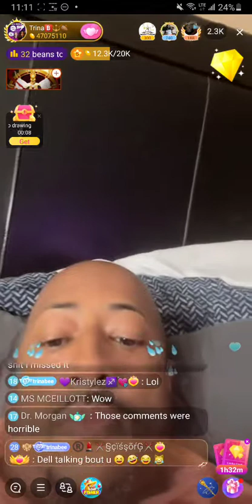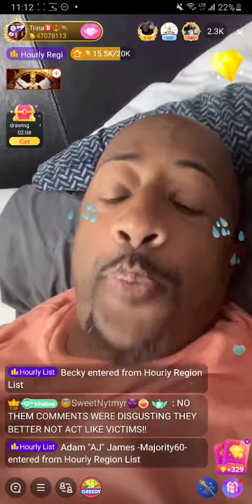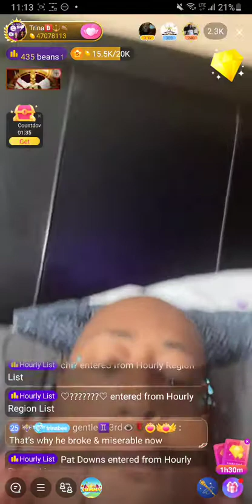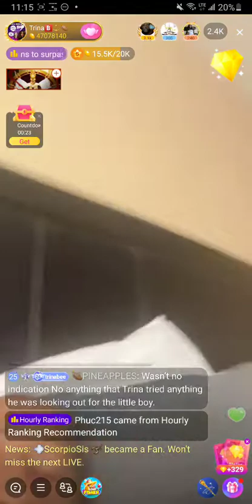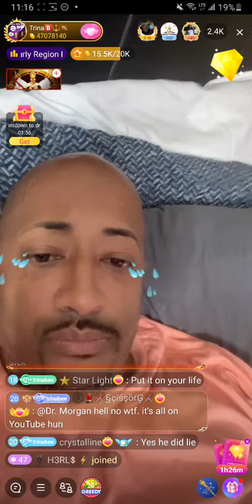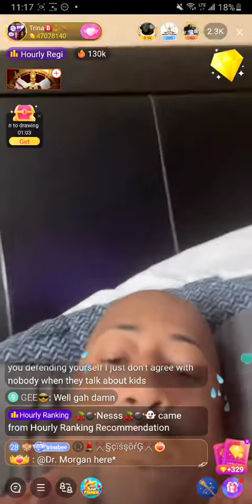Trina B stands on what he said to the people who were accusing him